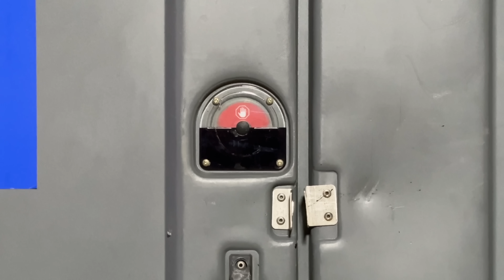The Hardest Part of the Las Vegas Race | T-Mobile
T-Mobile's 5G is no joke! Catch Mark Rober break it all down at the Formula 1 Heineken Silver Las Vegas Grand Prix.